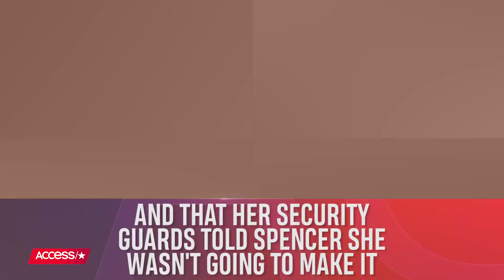Heidi Montag Says Her Plastic Surgery Was Nearly Fatal: 'I Died For A Minute' | Access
Heidi Montag literally put her life on the line when famously undergoing 10 cosmetic procedures in just one day back in 2009. The reality star and new mom told Paper magazine that husband Spencer Pratt "thought he lost me" after security guards told him Heidi's heart had stopped.